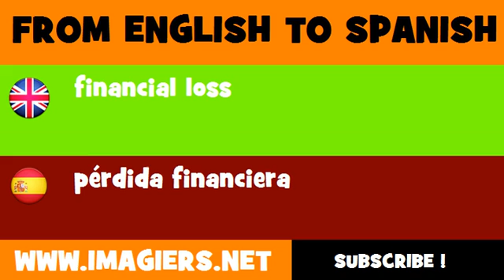ESPAÑOL = INGLÉS = pérdida financiera